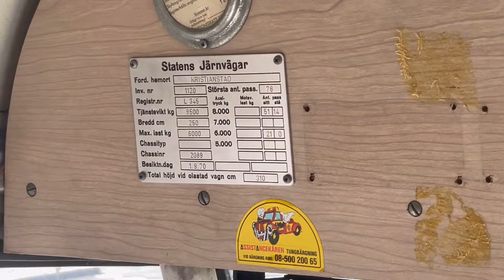En åktur med SvOf:s veteranbuss | Volvo B58-60 Hägglund år 1970, SJ 1120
Filmat med en rad entusiaster, bl.a @SL-kanalen., @svenskatagfilmer, @busestrainsinswedenandmore, @Mr.C10- och @danielkollektivtrafik.